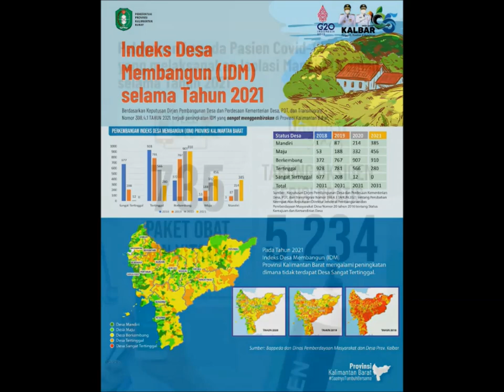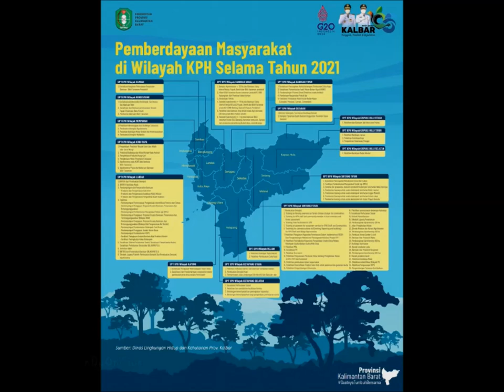Aek Kapuas - Bang Midji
Gubernur Sutarmidji sebagai Tokoh Pemberdayaan 2021
Aek Kapuas ciptaan Paul Frederick Putra dan Yan Grendel